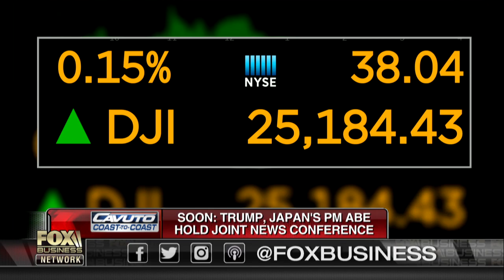Concerns Trump's tariff strategy not having the outcome he wanted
Wall Street Journal Chief Economics Correspondent Greg Ip, Independent Women's Forum Senior Fellow Patrice Lee Onwuka and Washington Examiner staff writer Philip Wegmann on the fallout from President Trump's trade negotiation strategy.